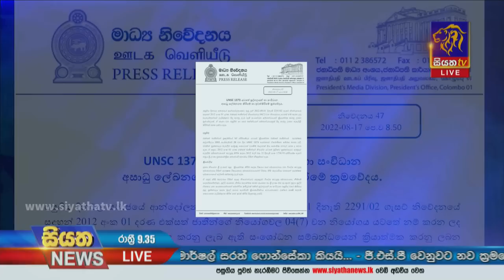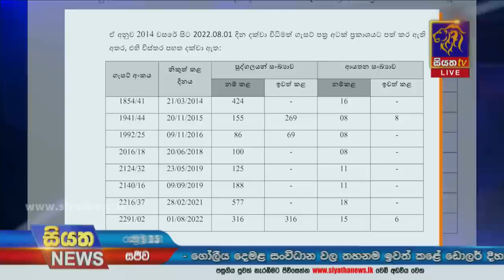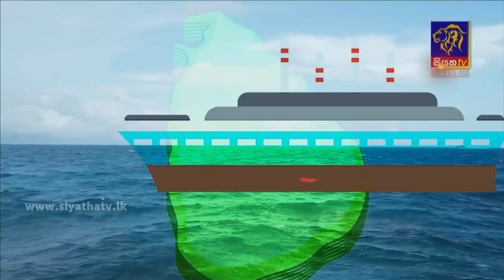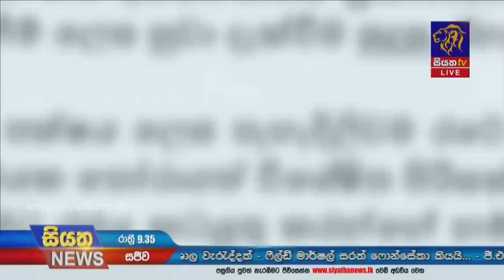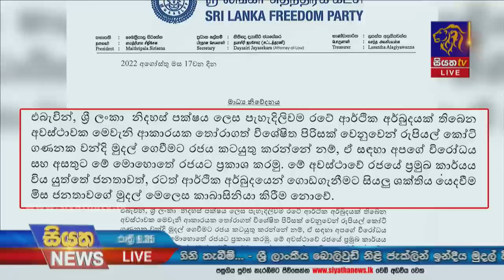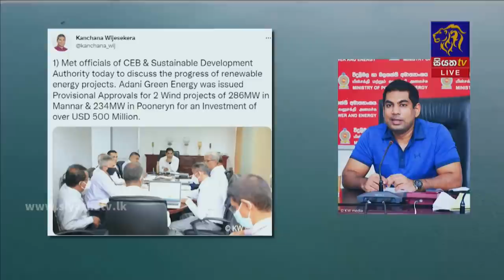Siyatha News | 09.35 PM | 17 - 08 - 2022